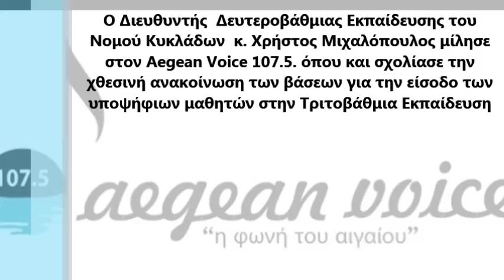Χρήστος Μιχαλόπουλος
Ο Διευθυντής  Δευτεροβάθμιας Εκπαίδευσης του Νομού
Κυκλάδων  κ. Χρήστος Μιχαλόπουλος μίλησε στον Aegean Voice 107.5.όπου και σχολίασε την χθεσινή ανακοίνωση των βάσεων για την είσοδο των υποψήφιων μαθητών στην Τριτοβάθμια Εκπαίδευση.